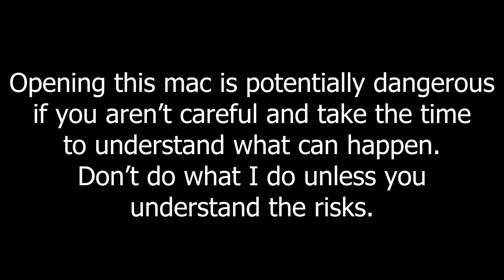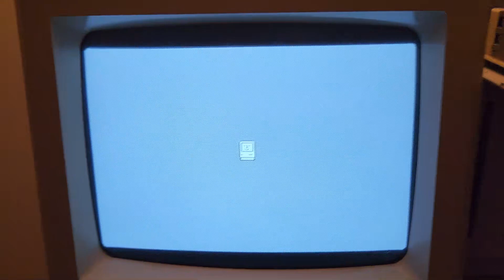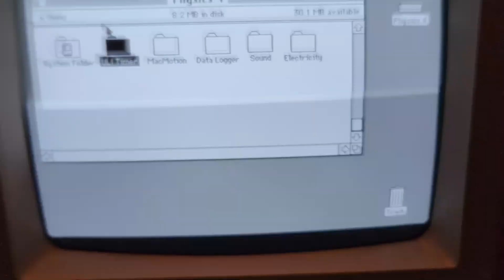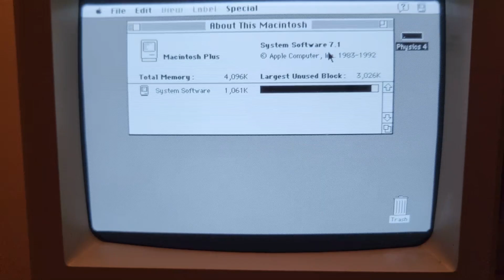A Dangerous Repair - Macintosh Classic II Repair Part 1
Now this is a big step out of what I usually do. I usually screw with OS's on computers, but lately I've wanted to do hardware stuff. It was the SSD in the Mac Mini, and now a Mac Classic II that needs some care.